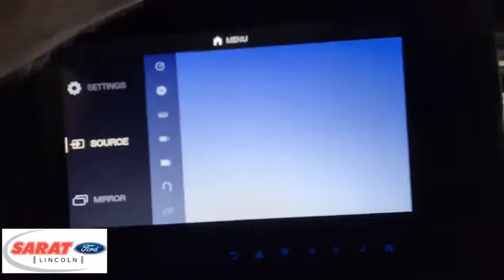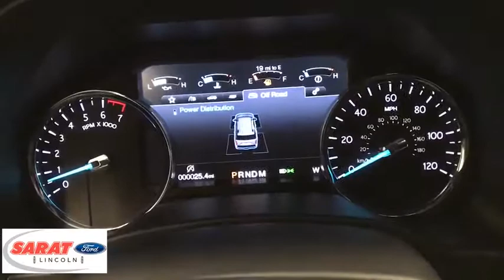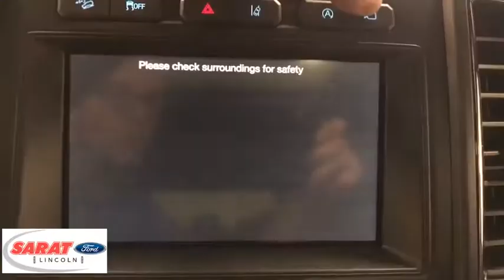2018 Ford Expedition Max Westfield, Holyoke, West Springfield, Suffield, Agawam, MA X1020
2018 Ford Expedition Max available in Agawam, Massachusetts at Sarat Ford Lincoln. Servicing the Westfield, Holyoke, West Springfield, Suffield, MA area.
2018 Ford Expedition Max EQUIP GRP 302A - Stock#: X1020 - VIN#: 1FMJK2AT9JEA64833

Contact Sarat Ford Lincoln today for information on dozens of vehicles like this 2018 Ford Expedition Max Limited 4x4. This Ford includes: 2ND ROW BUCKET SEATS Rear Bucket Seats Bucket Seats 1ST & 2ND ROW FLOOR LINERS LICENSE PLATE BRACKET DUAL-HEADREST REAR-SEAT ENTERTAINMENT SYSTEM Rear Seat Audio Controls Entertainment System *Note - For third party subscriptions or services, please contact the dealer for more information.* This SUV gives you versatility, style and comfort all in one vehicle. There's a level of quality and refinement in this Ford Expedition Max that you won't find in your average vehicle. Do you encounter heavy snow, rain or mud when driving? No problem. With this vehicle, you've got the power of 4WD to help you overcome the toughest terrain. This genuinely stunning Ford Expedition Max Limited 4x4 has about everything a family needs in a vehicle. The Ford even comes equipped with entertainment package that will keep your passengers easily occupied. Sarat Ford Lincoln Where Customers Become Friends since 1929
Digital Signal Processor,Radio: B&O PLAY Premium Audio System by harman -inc: speed-compensated volume, HD Radio, AM/FM stereo, single CD/MP3 and 12 speakers,Regular Amplifier,SYNC 3 Communications & Entertainment System -inc: enhanced voice recognition, 8 center LCD capacitive touch-screen w/swiping and pinch-to-zoom capabilities (when ordered w/navigation system), AppLink, 911 Assist and (2) smart charging USB ports, SYNC AppLink lets you control some of your favorite compatible mobile apps w/your voice, It is compatible w/select smartphone platforms including Apple CarPlay and Android Auto, Commands may vary by phone and AppLink software,Automatic Equalizer,Window Grid Antenna,Radio w/Seek-Scan, Clock, Aux Audio Input Jack, Steering Wheel Controls, Multi-Source Rear Controls and Radio Data System,2 LCD Monitors In The Front,SiriusXM Satellite Radio -inc: Not available in Alaska or Hawaii, 6-month prepaid subscription,Chrome Grille,Fully Automatic Aero-Composite Halogen Daytime Running Lights Preference Setting Headlamps w/Delay-Off,Power Liftgate Rear Cargo Access,Front Fog Lamps,Roof Rack Rails Only,Flip-Up Rear Window w/Fixed Interval Wiper, Heated Wiper Park and Defroster,Body-Colored Rear Step Bumper w/Body-Colored Rub Strip/Fascia Accent,Steel Spare Wheel,Clearcoat Paint,Tires: P275/55R20 AS BSW,Perimeter/Approach Lights,Full-Size Spare Tire Stored Underbody w/Crankdown,Power Running Boards,Galvanized Steel/Aluminum Panels,Wheels: 20 Ultra Bright Machined Aluminum -inc: tarnished dark-painted pockets,Body-Colored Bodyside Cladding and Body-Colored Fender Flares,Tailgate/Rear Door Lock Included w/Power Door Locks,Black Side Windows Trim and Black Front Windshield Trim,Chrome Door Handles,Body-Colored Power Heated Side Mirrors w/Driver Auto Dimming, Power Folding and Turn Signal Indicator,Body-Colored Front Bumper w/Body-Colored Rub Strip/Fascia Accent and 2 Tow Hooks,Speed Sensitive Variable Intermittent Wipers w/Heated Wiper Park,LED Brakelights,Deep Tinted Glass,Rear Cupholder,Leather Door Trim Insert,Power Rear Windows and Fixed 3rd Row Windows,Driver Seat,Digital/Analog Display,Cargo Net,Air Filtration,Full Cloth Headliner,Cargo Space Lights,Heated & Cooled Leather Front Bucket Seats -inc: 8 passenger seating, 10-way power driver and passenger seats w/power recline and 2-way power lumbar,Memory Settings -inc: Driver Seat, Door Mirrors and Pedals,Full Carpet Floor Covering -inc: Carpet Front And Rear Floor Mats,Systems Monitor,Front And Rear Map Lights,Power Adjustable Pedals,Compass,HVAC -inc: Underseat Ducts, Auxiliary Rear Heater and Headliner/Pillar Ducts,Trip Computer,Carpet Floor Trim,Passenger Seat,Outside Temp Gauge,Tracker System,Keypad,FOB Controls -inc: Remote Engine Start,Garage Door Transmitter,Glove Box,Dashboard Storage, Driver / Passenger And Rear Door Bins,40-20-40 Folding Split-Bench Front Facing Heated Manual Reclining Fold Forward Seatback Leather Rear Seat w/Manual Fore/Aft,Delayed Accessory Power,Proximity Key For Doors And Push Button Start,Day-Night Auto-Dimming Rearview Mirror,Cruise Control w/Steering Wheel Controls,4 12V DC Power Outlets,Fade-To-Off Interior Lighting,Power 1st Row Windows w/Driver 1-Touch Up/Down,4 12V DC Power Outlets and 1 AC Power Outlet,Front Center Armrest,Remote Releases -Inc: Proximity Cargo Access and Keyfob Rear Window,Manual Adjustable Front Head Restraints and Fixed Rear Head Restraints,Heated Leather Steering Wh